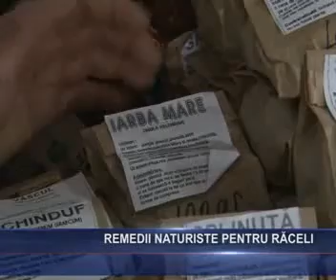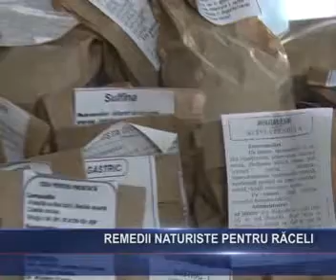REMEDII NATURISTE PENTRU RACELI